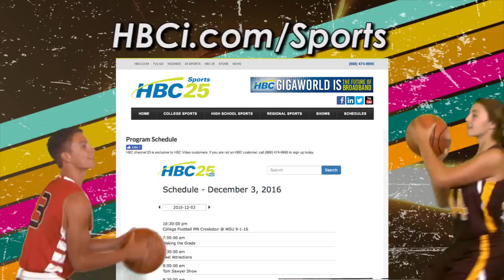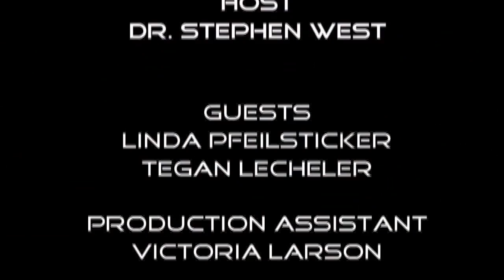Making The Grade 12-5-16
Dr. Stephen West, WAPS Superintendent is joined by WSHS Senior Tegan Lecheler and WEA Teacher Of The Year Linda Pfeilsticker.